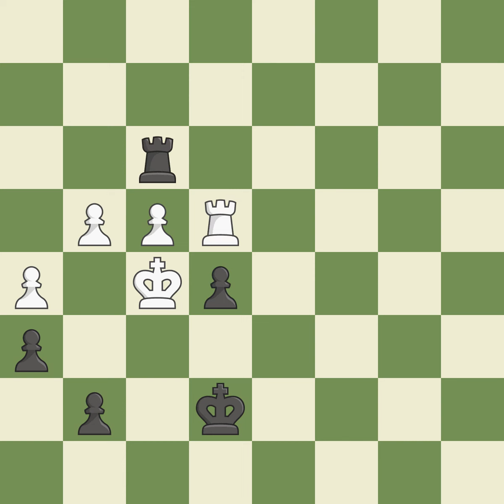Queen's Gambit Accepted: Classical, Main Line, Event: It \Grand Prix\ (active), Site:Moscow (R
Queen's Gambit Accepted: Classical, Main Line, Event: It \Grand Prix\ (active), Site:Moscow (Russia), Date:2002, Round:4, White:Bareev Evgeny (RUS), Black:Grischuk Alexander (RUS), Result1/2-1/2, ECOD27, WhiteElo:2729, BlackElo:2712VI